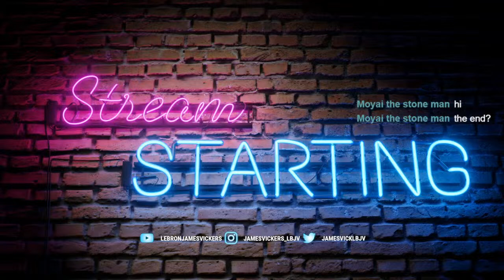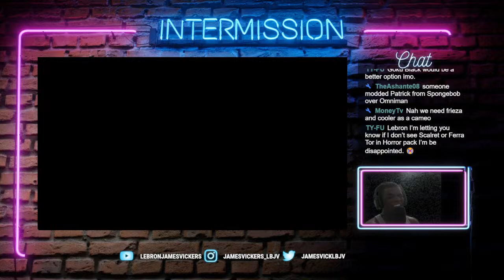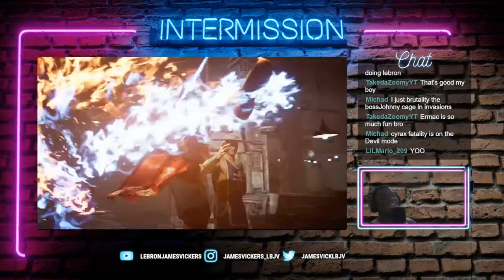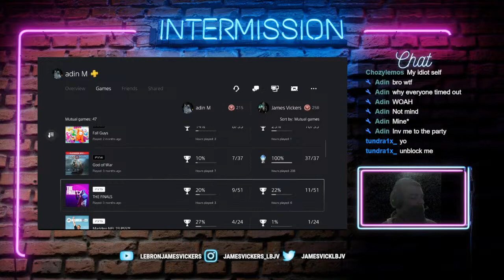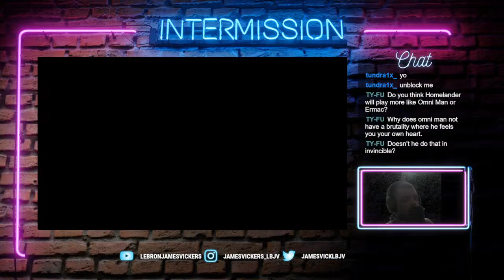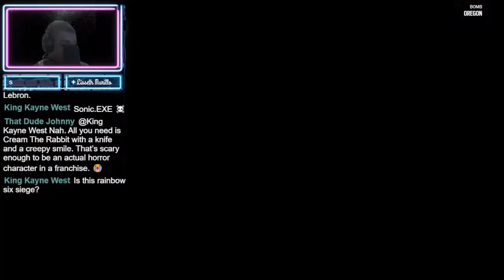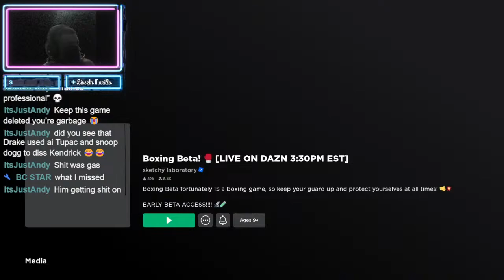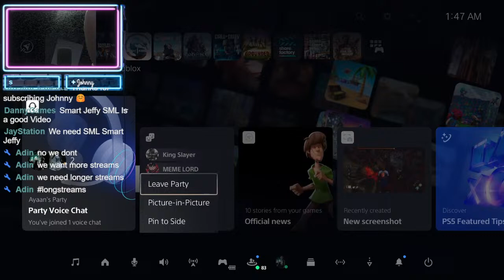MORTAL KOMBAT 1 GRINDING +DBD